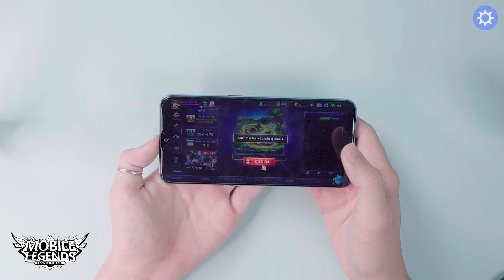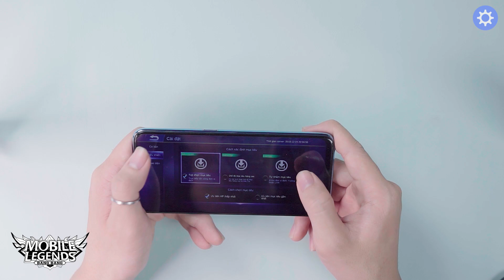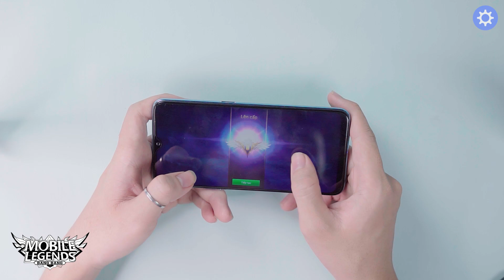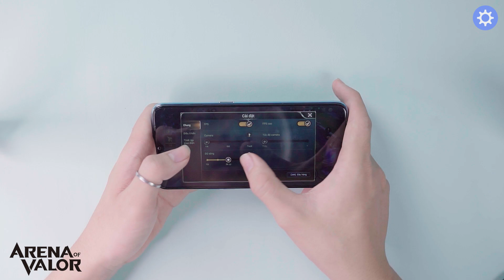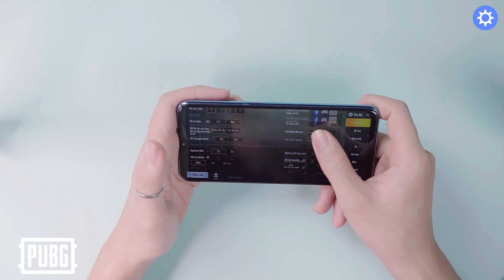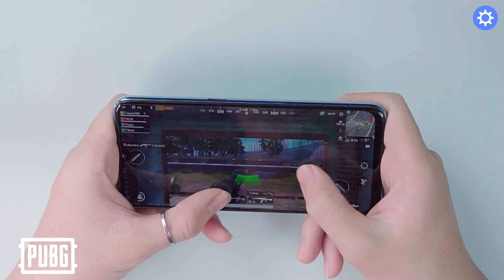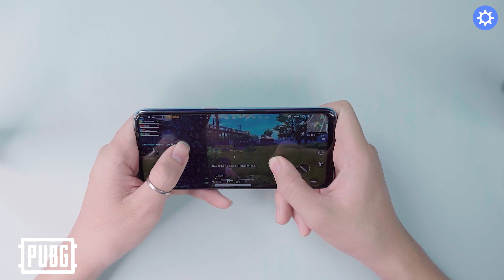Thử khả năng chơi game trên Realme 2 Pro 8GB RAM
Realme 2 Pro là mẫu smartphone duy nhất trong phân khúc giá dưới 7 triệu đồng sở hữu cả vi xử lý Snapragon 660 mạnh mẽ cùng bộ nhớ RAM khủng nhất hiện nay 8GB. Hãy cùng thử xem với cấu hình này Realme 2 Pro sẽ có màn thể hiện chơi game như thế nào nhé